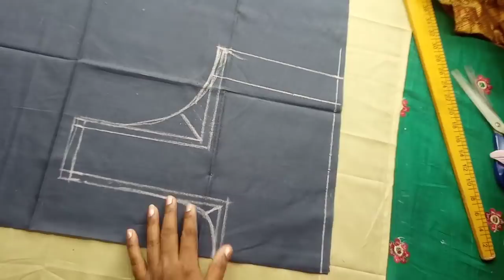Perfect Armhole Cutting for Blouse, Tailoring Tips, How to Cut आर्म होल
CLOTHS
Achkan
ajrak
angarkha,
bakhu/kho,
blouse,
burqa,
choli ,
churidar,
daura-suruwal,
dhoti,
dumdyam,
dumpra,
dupatta,
farshi
pajama,
gagra choli,
ghoonghat,
gamucha,
gamosa,
gharara,
gho,
jamawar,
jodhpuri,
kabney kasta sari,
kaupina,
khalat kira,

frock design,
baby girl dress,
baby frocks,
frock,
frock dress cutting,
kids frock,
girls frock,